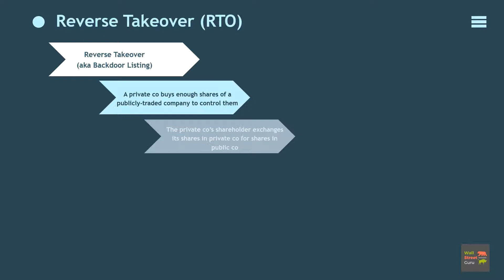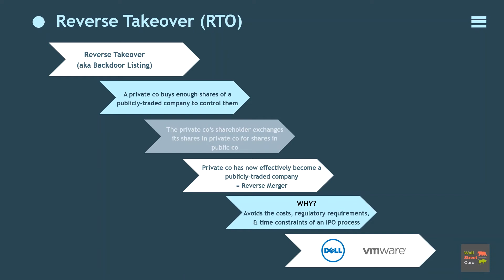What is Reverse Takeover (RTO or Reverse IPO)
A reverse takeover, or RTO is a process whereby private companies can become publicly traded companies, without going through an initial public offering or I P O.

This has been a popular method of listing in this recent few years, through a vehicle known as Special Purpose Acquisition Company (aka SPACs).